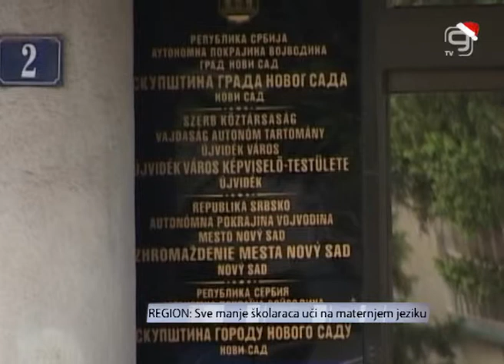TV KANAL 9, NOVI SAD: Sve manje školaraca uči na maternjem jeziku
U Vojvodini se u poslednje vreme sve manje dece pripadnika nacionalnih  zajednica školuje na maternjem jeziku. Tome su u najvećoj meri doprinli nestručni kadrovi, koji neretko nemaju dovoljno znanje jezika na kom treba da predaju. Stoga je preporuka Vlade Vojvodine Pokrajinskom sekretarijatu za obrazovanje da maksimalno motivišu nacionalne zajednice da se njihova deca obrazuju na svom, maternjem jeziku.